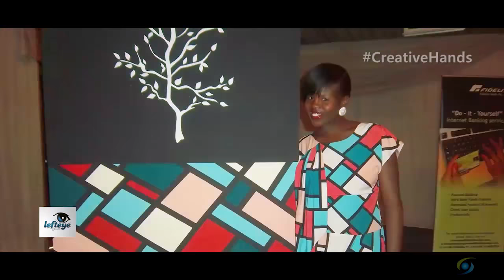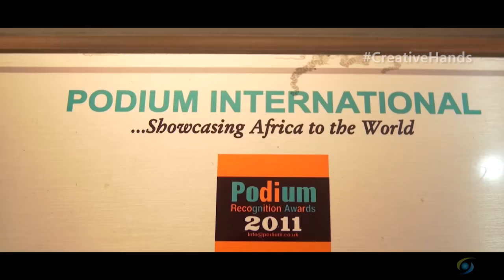Wall Painting - Lefteye Signatures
Olajumoke Ogunnaike is the CEO of Lefteye Signatures and she is an award-winning wall artist. In this video, she displays her creative works which includes breathtaking wall arts and intricate paintings.